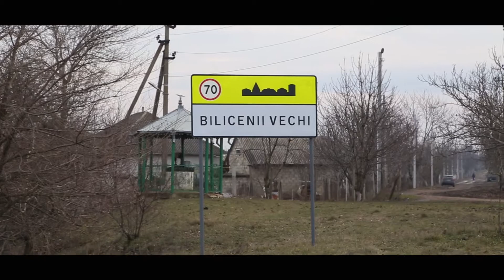Surprize Surprize pentru Doamna Svetlana din partea soțului. Satul Bilicenii Vechi, Sângerei.